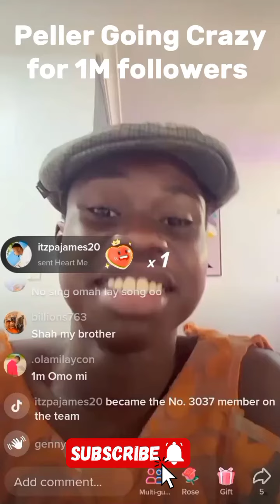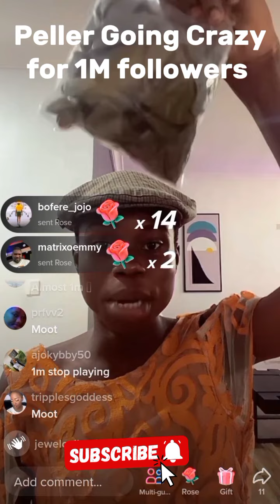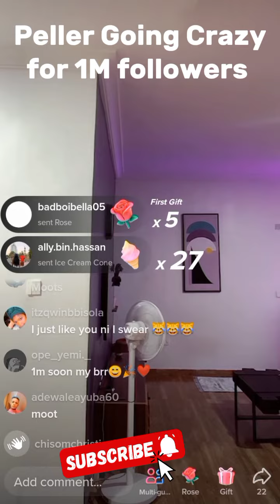Peller going Crazy for 1M followers on TikTok 😜 must watch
Congratulations to Peller for mile stone reached